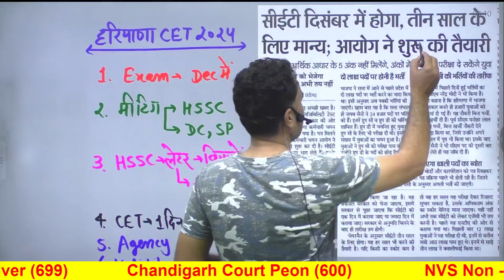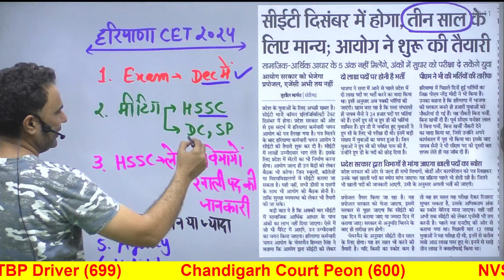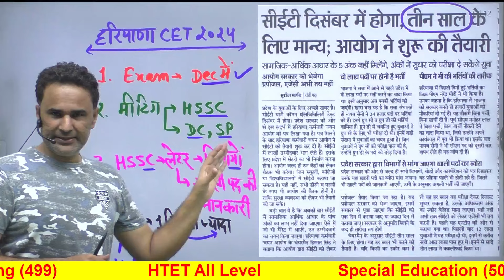Haryana CET 2024 | EXAM | CET VALIDITY, SCORE CARD, SHIFT | CET VACANCY | ALL DETAILS BY SANJEEV SIR